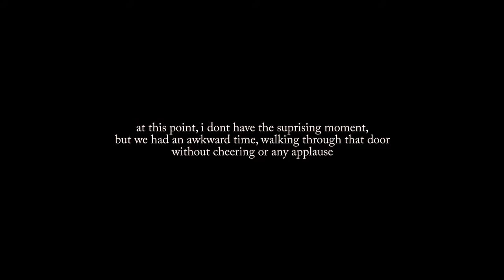that birthday suprise didnt even work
my friends and I decided to surprise my teacher. but endup ...